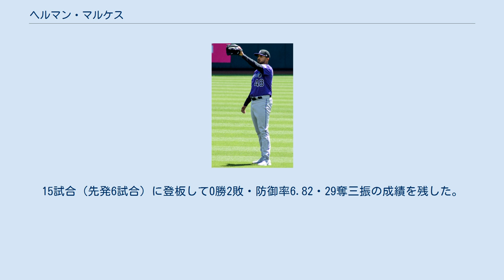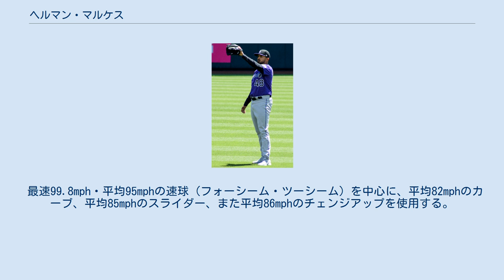ヘルマン・マルケス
ヘルマン・アンドレス・マルケス（Germán Andres Márquez, 1995年2月22日 - ）は、ベネズエラ・ボリバル州サンフェリックス出身のプロ野球選手（投手）。
右投右打。
 2011年7月にタンパベイ・レイズと契約してプロ入り。
 2012年に傘下のルーキー級ベネズエラン・サマーリーグ・レイズでプロデビュー。
15試合（先発6試合）に登板して0勝2敗・防御率6.82・29奪三振の成績を残した。
 2013年にアメリカ合衆国本土へ渡る。
この年はアパラチアンリーグのルーキー級プリンストン・レイズでプレーし、12試合に先発登板して2勝5敗・防御率4.05・38奪三振の成績を残した。
 2014年はA級ボーリンググリーン・ホットロッズでプレーし、22試合（先発18試合）に登板して5勝7敗・防御率3.21・95奪三振の成績を残した。
 2015年はA+級シャーロット・ストーンクラブズでプレーし、26試合（先発23試合）に登板して7勝13敗・防御率3.56・104奪三振の成績を残した。
11月20日にルール・ファイブ・ドラフトでの流出を防ぐために40人枠入りした。
 2016年1月28日にコーリー・ディッカーソン、ケビン・パドロとのトレードで、ジェイク・マギーと共にコロラド・ロッキーズへ移籍した。
この年傘下のマイナーではAA級ハートフォード・ヤードゴーツとAAA級アルバカーキ・アイソトープスでプレーし、2球団合計で22試合（先発16試合）に登板して8勝5敗・防御率4.90・119奪三振の成績を残した。
9月6日にメジャー初昇格を果たすと、8日のサンディエゴ・パドレス戦でメジャーデビュー（2.1回を投げて3失点）。
この年メジャーでは6試合（先発3試合）に登板して1勝1敗・防御率5.23・15奪三振の成績を残した。
 2018年は自身初めてシルバースラッガー賞を受賞した。
 2020年は自身初めて開幕投手を務めた。
 2021年4月1日のドジャースとの開幕戦で2年連続2度目の開幕投手を務めた。
7月4日に選手間投票で自身初となるオールスターゲームに選出された。
7月13日に開催されたオールスターゲームでは4回表に3番手としてオールスターゲーム初登板を果たした。
 最速99.8mph・平均95mphの速球（フォーシーム・ツーシーム）を中心に、平均82mphのカーブ、平均85mphのスライダー、また平均86mphのチェンジアップを使用する。